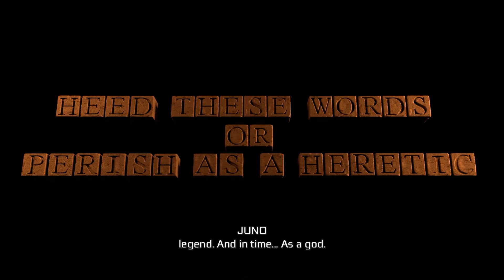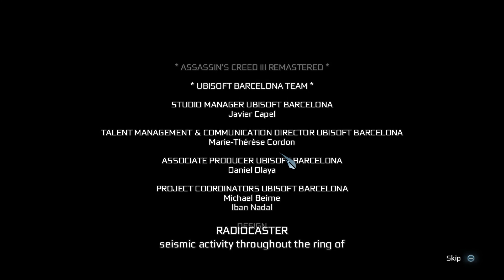Assassin's Creed III Remastered Gameplay Part 16 [Ending]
Follow Gaming Machine for exclusive gaming content & livestream on Facebook/Instagram